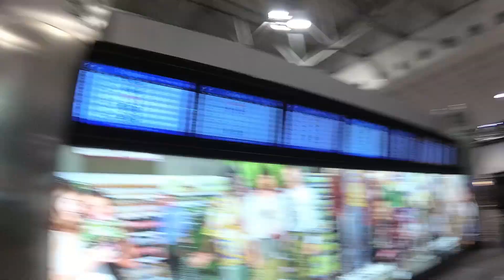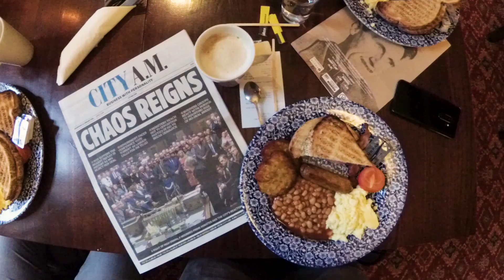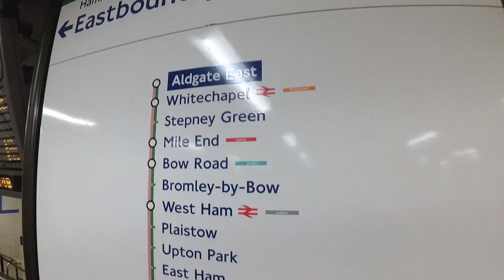London Calling: Il racconto dell'NBA London Game 2019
Tre giorni di prime volte per noi di backdoor podcast che sono culminate in questo video. Speriamo di avervi trasmesso anche solo la metà dell'emozione provata e grazie per il supporto